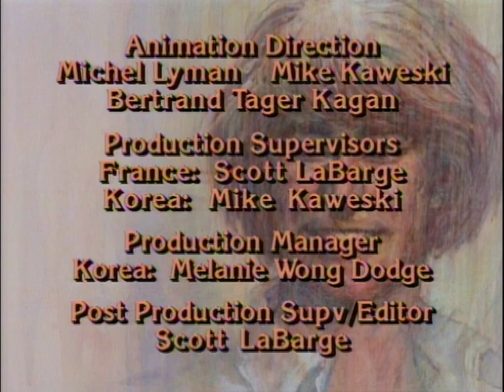The Legend of Prince Valiant - Episode # 57 (The Sage)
King Malcolm of Northland dies, and his peace-loving son Michael is to be crowned king. Arthur, Merlin, Val, Arn and Rowanne go to Northland to attend the coronation. Rowanne is particularly excited because Michael proposes to make her his queen — and to dub her knight. Rowanne asks for time to consider his offer.

There is dissension in Northland, for Michael's uncle Richard does not want to make peace with Camelot. He enlists the sage and alchemist, Selena, to poison Michael. Initially, her effort fails. However, the night before the coronation when Michael enters the Valley of the Kings (to choose the symbol that will signify his rule), he is abducted. Selena poisons him with a potion that makes him submit to her will. Ultimately, she hopes to make Michael select a lion as a symbol — his uncle Richard's emblem (hence submitting him to Richard's rule.) Valiant catches Selena poisoning Michael, but is caught and thrown in chains. The day of the coronation, prompted by a sign by Merlin, Michael chooses the falcon. His rule will be unhindered by Richard's influence. Rowanne decides that she and Michael must part for now, for she has a mission to fulfill at Camelot: her quest for knighthood.